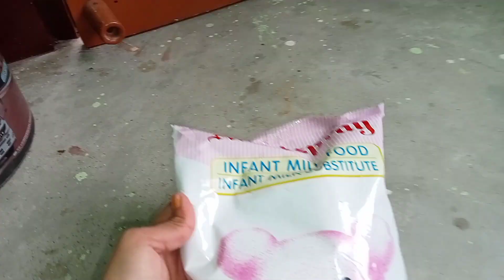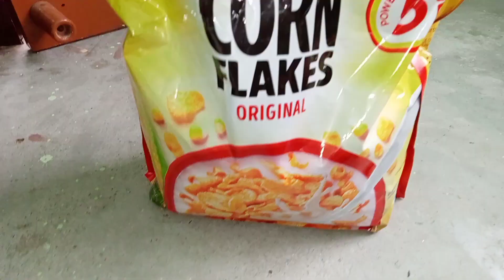আবারো নতুন করে কিনে নিলাম সংসার এর জন্য